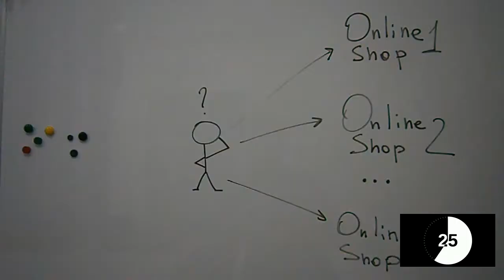Barzo - timesaving online shopping